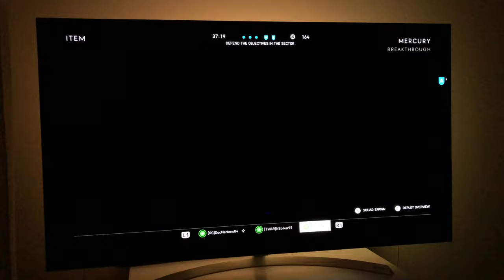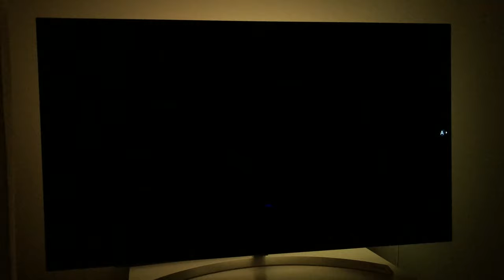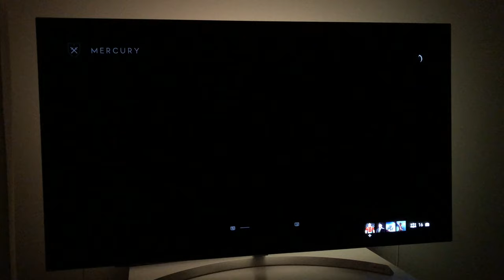BATTLEFIELD 5 MERCURY on 55" OLED TV [4K60FPS]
Battlefield 5 new map Mercury tested on my LG B7 OLED 55" TV. This video is recorded at true 4K60FPS. ENJOY :)